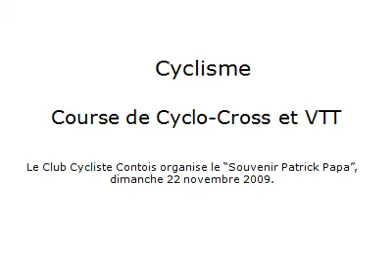course.avi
Course de Cyclo-Cross et VTT - Le Club Cycliste Contois organise le "Souvenir Patrick Papa", dimanche 22 novembre 2009